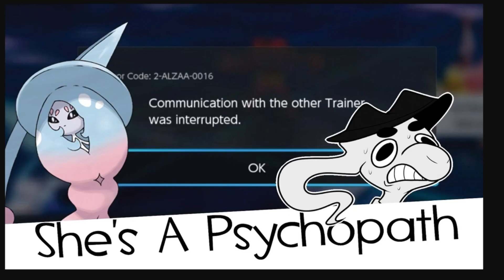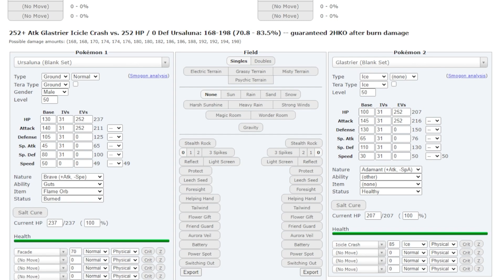Explaining my Trick Room Philosophy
In order to maximize a TR Pokemon's potential for a trick room team, being as slow as possible is optimal and often desired, meaning that the closer you are to 0 speed ivs and evs with a speed reducing nature, is often the goal for any and all TR pokemon.

Yet the Reshiram never uses this, and its for a reason...

Reshiram Image used in thumbnail/video courtesy of official FedoraReshiramGaming Channel Artist @Ghostless